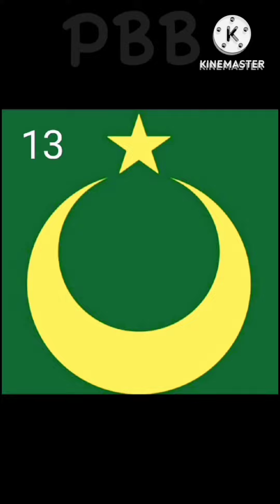Sekapur Sirih dari Makassar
DR KH Syamsul Bahri Abd Hamid, LC., MA